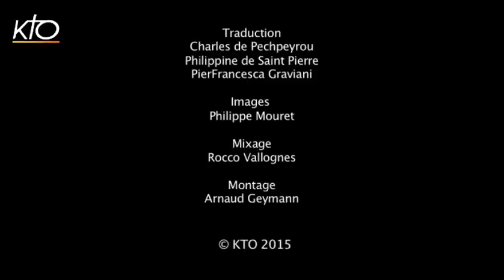A quand le Pape en France ?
La réponse du Pape François, interrogé par les journalistes français sur la perspective d'une visite en France, à bord du vol papal de retour de Sarajevo.
Le Pape François à Sarajevo du 07/06/2015.